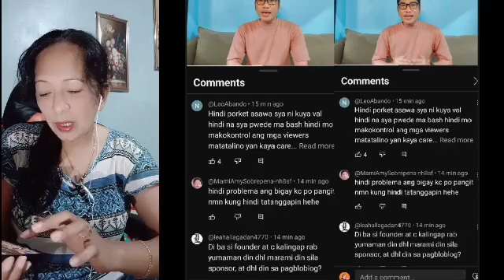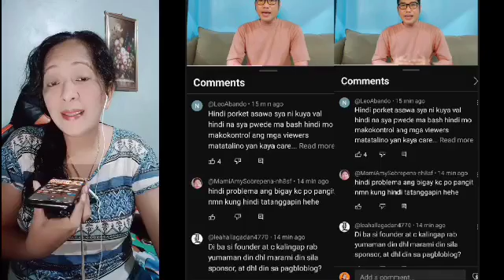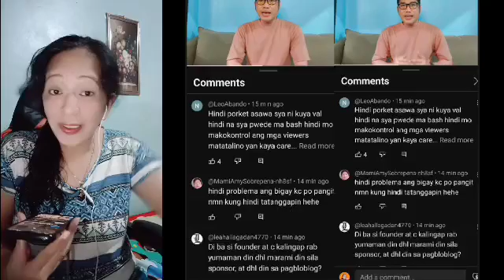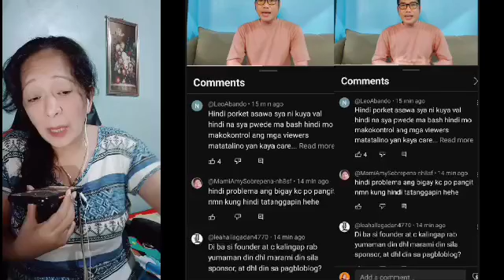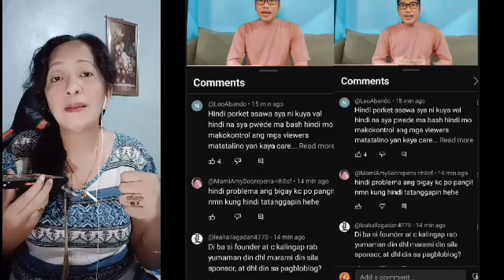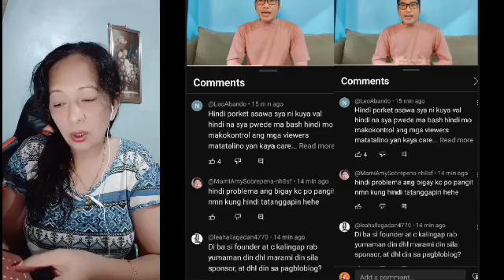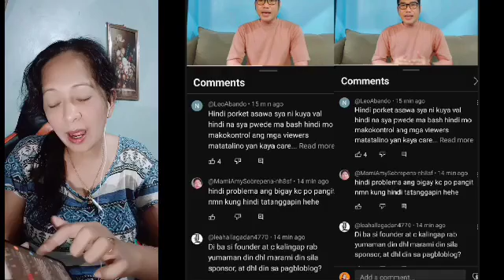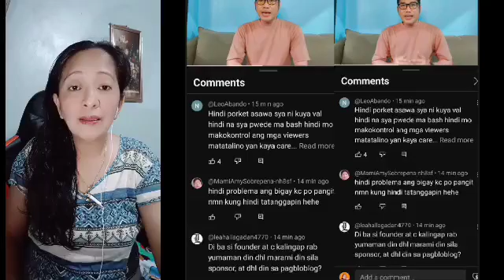ATE EDNA NA BASH SA VIDEO NI SANGKAY!! USAPING BIGAY NG SPONSOR!!